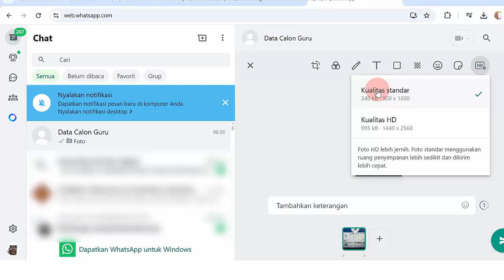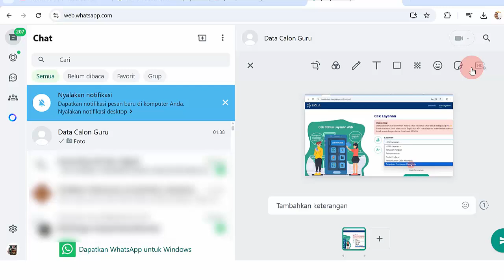Cara Kirim Foto WA HD di Laptop ~ Solusi Kenapa Tidak bisa Mengirim Foto HD di WA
Video ini menjelaskan Cara kirim foto wa hd di laptop serta Solusi Kenapa Tidak bisa mengirim foto HD di WA. Pada video cara kirim foto wa hd di laptop ini Calon Guru sekaligus menjawab pertanyaan Bagaimana cara meng-HD kan foto di WA, Kenapa fitur HD di WA tidak muncul, Dimana fitur HD di WA serta Bagaimana cara mengirim video HD WhatsApp PC.

Pembahasan:
Cara kirim foto HD di WA iphone
Kenapa Tidak bisa mengirim foto HD di WA
Cara kirim foto HD di WA Android
Cara mengirim video kualitas HD di WhatsApp
Cara kirim HD di iPhone
Cara Kirim Foto HD dari iPhone ke Android
Aplikasi mengirim foto agar tidak pecah
Cara foto HD di HP